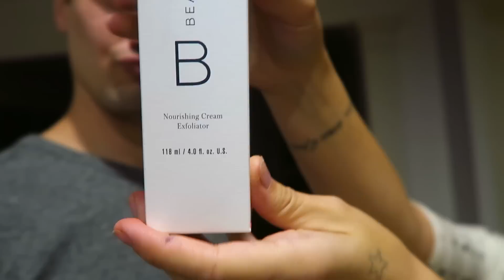MURRAY'S THANKSGIVING - A BIG REVEAL TO THE WHOLE FAMILY!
We are the Murrays; mastering the art of growing up, one day at a time.
Our family vlogs are posted on an almost daily basis, following our lives with four daughters (five and under!!) and a new baby on the way! We are so blessed to have so many along to share in the excitement of this new pregnancy and Danielle's journey having a home birth; We are so thankful to have you as part of our already wild and crazy family! If you haven't seen our pregnancy announement parodies, make sure you check them out!

We hope you all had a great Thanksgiving wether you were with family and friends or had a simple dinner by yourselves, we hope it was wonderful. We enjoyed getting to spend the day with ours. All the hard work was worth it!

As always, we love you guys! Please share your prayer requests so we can all pray for each other.

Jon and Rob's project, The Empire, wrote our amazing new intro song!

CAMERAS WE USE:
Canon G7X
Canon 6D